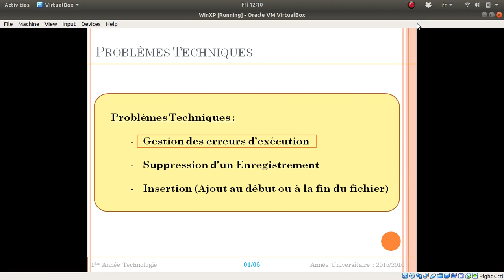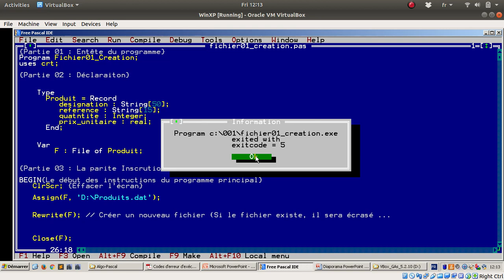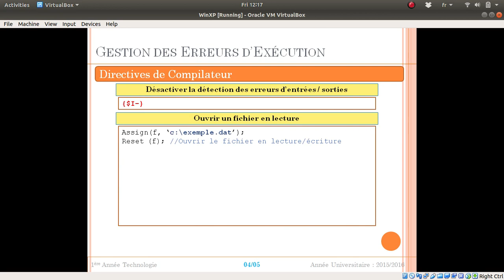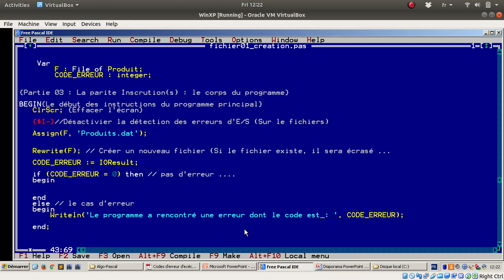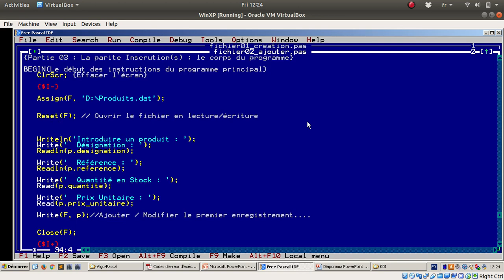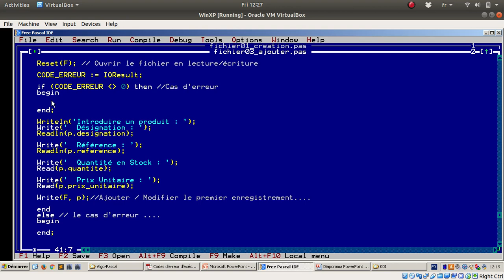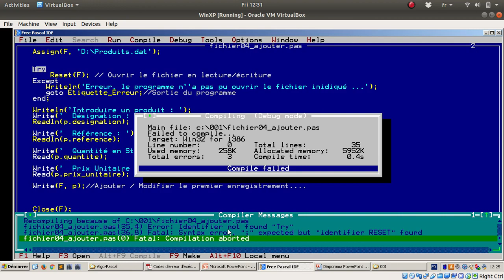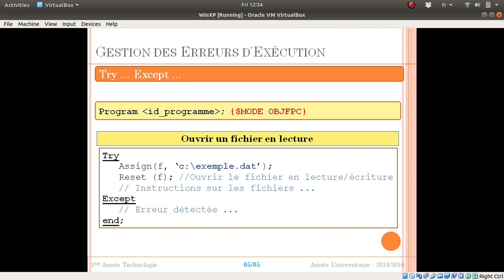Cours 18 - Fichiers (Partie 03)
Dans ce cours, nous allons voir les points suivants :
 1- Problèmes Techniques
 2- Erreurs d'Exécution (Runtime Errors)
  2.1- Directives de Compilateur
  3.2- Try ... Except ...

Pour télécharger le cours, les différents code d'erreurs (Exit Code) et les programmes exemples :

Thanks.